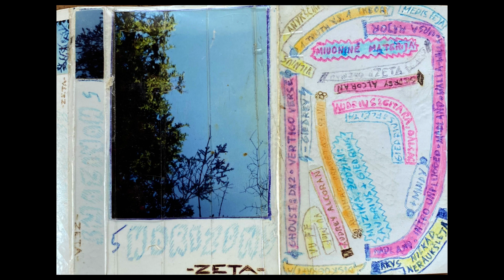"Eyes" by Audrius Alkauskas (1997)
From the album "5 Horizons" (1997) by Band ZETA:
Audrius Alkauskas (lead vocals & guitars)
Giedrius Alkauskas (back vocals & percussion)